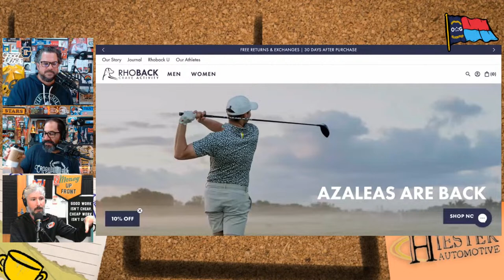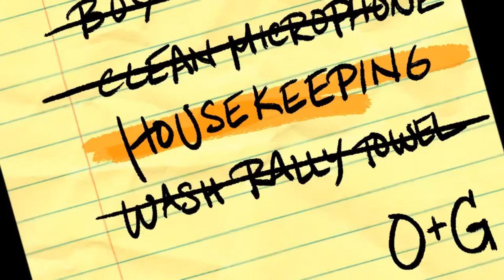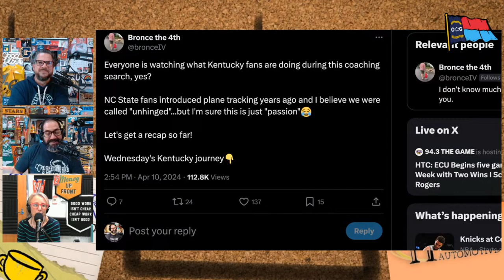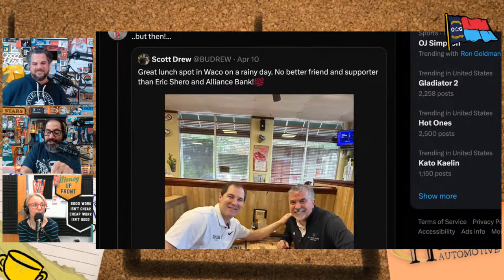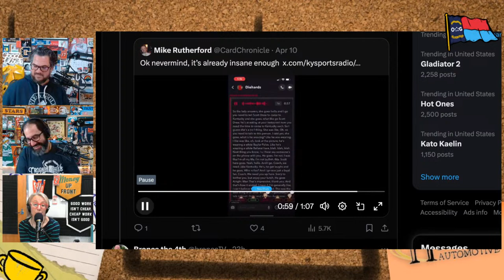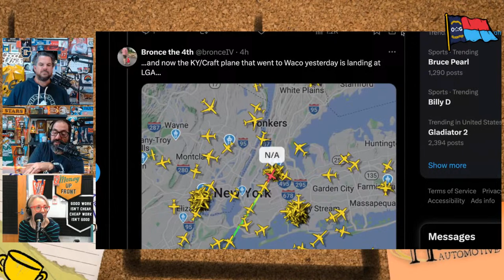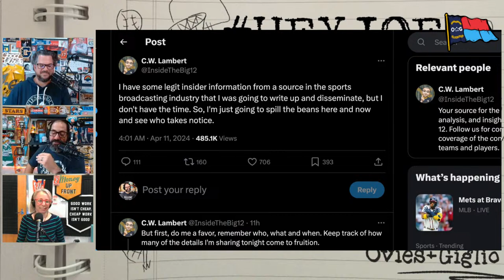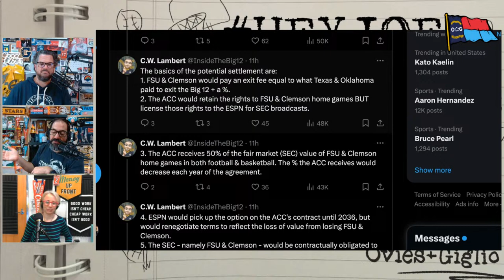Masters | NC State football hype | Drake Maye NFL Draft discourse | Kentucky fan insanity | OG174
Ovies & Giglio are live on Thursdays at 2pm on YouTube, with the podcast to follow soon after the show ends.

TIMESTAMPS:
00:00 - Intro
04:00 - Masters bringing all the golfers together
19:00 - NC State getting preseason football hype
25:00 - What's up with the Drake Maye NFL Draft discourse
40:00 - Kentucky fans doing Kentucky fan things
1:05:00 - Wild ACC / ESPN speculation